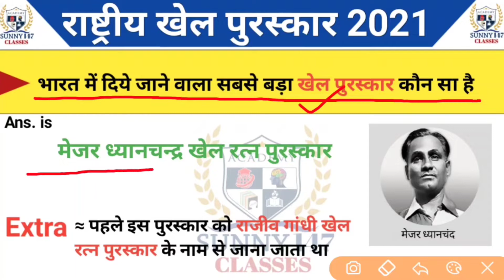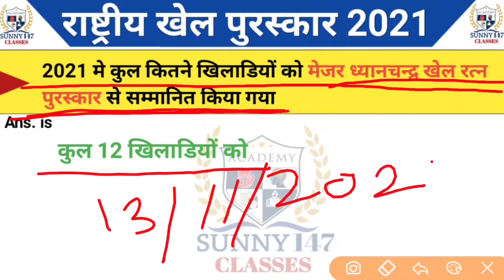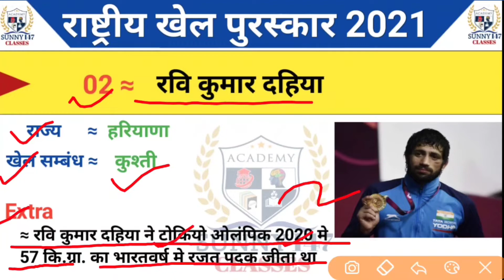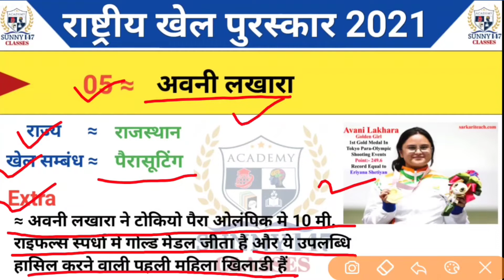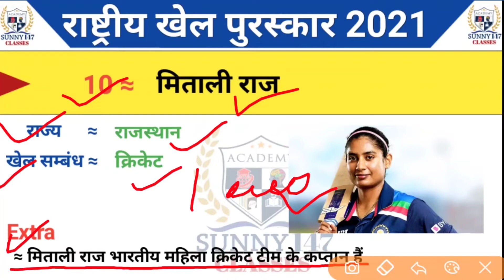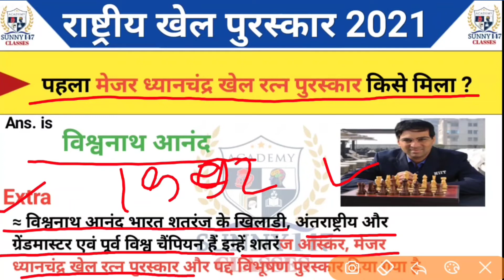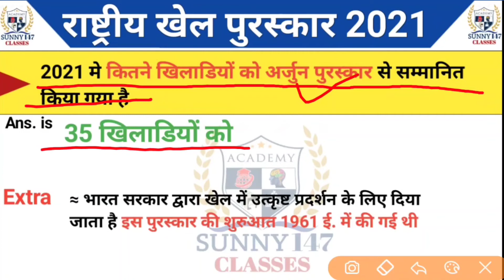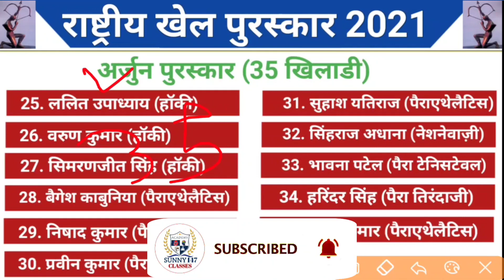राष्ट्रीय खेल पुरस्कार 2021 | Rashtriya Khel Puraskar 2021 | National Sports Award 2021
राष्ट्रीय खेल पुरस्कार 2021 | Rashtriya Khel Puraskar 2021 | National Sports Award 2021 | sports | Sunny Edu Classes

राष्ट्रीय खेल पुरस्कार 2021 |  | National Sports Award 2021 | Rashtriya Khel Puraskar 2021 |  sports

additional search:
rashtriya khel puraskar 2021
khel ratna puraskar 2021
rashtriy khel puraskar 2021
major dhyan chand khel ratna award 2021
mezar dhyanchandra khel puraskar award
rashtriya khel puraskar
rashtriya award 2021
khel ratna award 2021
rashtriya award
rashtriya khel puruskar 2021
current affairs 2021
khel puraskar award 2011
rashtriya award current affairs
rashtriya award natinonal 2021
rashtriya rifles award
rashtriya award natinonal
rashtriya filmfare awards 2021
rashtriya award 2021
राष्ट्रीय खेल पुरस्कार 2021
राष्ट्रीय खेल प्रोत्साहन पुरस्कार
 राजीव गांधी खेल रत्न पुरस्कार 2021
राष्ट्रीय खेल पुरस्कार राजीव गाँधी
मेजर ध्यानचंद्र खेल रत्न पुरस्कार 2021
मेजर ध्यानचंद्र खेल रत्न पुरस्कार नीरज चोपड़ा
मेजर ध्यानचंद्र खेल रत्न पुरस्कार विश्वनाथ आनंद
मेजर ध्यानचंद्र खेल रत्न पुरस्कार द्रोणाचार्य
मेजर ध्यानचंद्र खेल रत्न द्रोणाचार्य पुरस्कार
मेजर ध्यानचंद्र खेल रत्न पुरस्कार मनप्रित सिंह
मेजर ध्यानचंद्र खेल रत्न पुरस्कार सुनील छेत्री
मेजर ध्यानचंद्र खेल रत्न पुरस्कार मिताली राज
मेजर ध्यानचंद्र खेल रत्न पुरस्कार मनीष नरवाल
मेजर ध्यानचंद्र खेल रत्न पुरस्कार प्रमोद भगत
मेजर ध्यानचंद्र खेल रत्न पुरस्कार कृष्णा नागर
मेजर ध्यानचंद्र खेल रत्न पुरस्कार अवनी लखारा
मेजर ध्यानचंद्र खेल रत्न पुरस्कार सुमित अंतिल
मेजर ध्यानचंद्र खेल रत्न पुरस्कार लालविन बोरगोहेंन
मेजर ध्यानचंद्र खेल रत्न पुरस्कार रवि कुमार दहिया
मेजर ध्यानचंद्र खेल रत्न पुरस्कार पी. आर. श्रीजेश
2021 ke puraskar aur samman
rashtriya khel protsahan puraskar 2021
national sports award 2021
sports award 2021
national sports awards 2021 for competitive exams
national sports awards 2021 pdf
national sports awards 2021 in telugu
national sports awards 2021 announced
national sports award, national sports awards
sports awards
national sports awards 2021 in hindi national sports awards 2021 in english